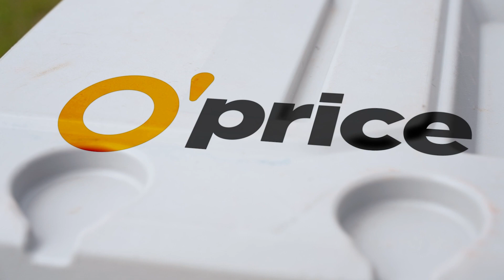서울 이랜드 FC의 새로운 가족! 오프라이스!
고객이 원하는 그대로 만든다. 서울 이랜드 FC의 새로운 공식 후원사 오프라이스 !

오프라이스는 고객들이 일상에서 자주 쓰는 생필품과 다양한 브랜드와의 협업으로 가정간편식(HMR)과 레스토랑 식단(RMR)을 만들어 가격은 낮추고 고객들에게 최상의 품질을 제공합니다.
*서울 이랜드 FC 공식 후원사